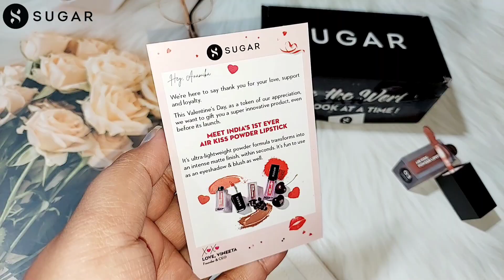Sugar Air Kiss Powder Lipstick |Valentine's Gift From Sugar Cosmetics |Free Air Kiss Powder Lipstick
Hey,
I have got some awesome news for you!

Code - anam0903

Sharing With You Sugar Air Kiss Powder Lipstick.

Sugar new launches
sugar new powder Lipstick
sugar air kiss powder Lipstick
new sugar air kiss powder Lipstick

Video shoot & edited by - Anamika Bansal

Can't wait to get all your feedbacks !!!
With love,
Anamika Bansal